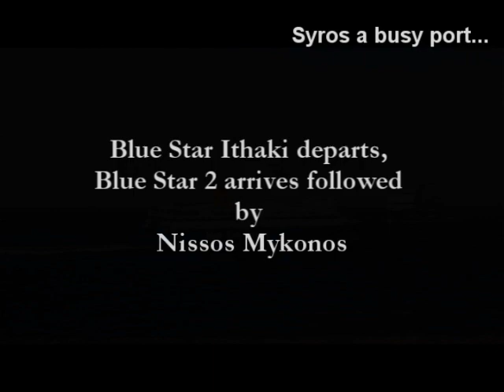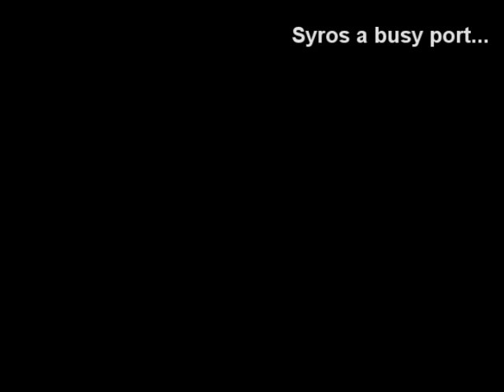Entertainment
Syros arrivals